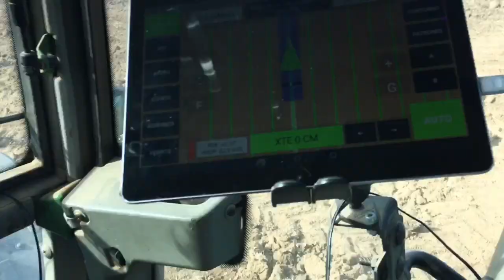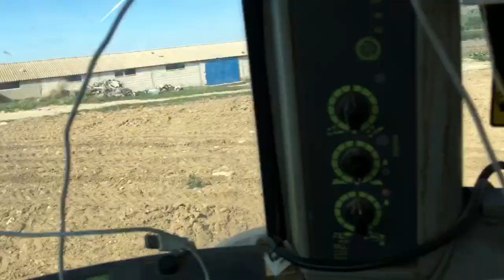Pruebas de precisión Zed-F9p